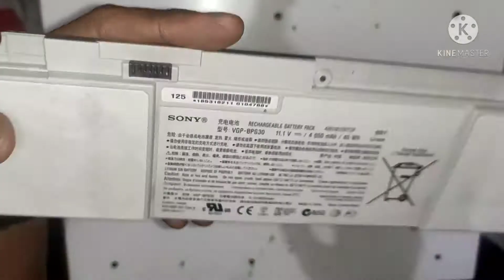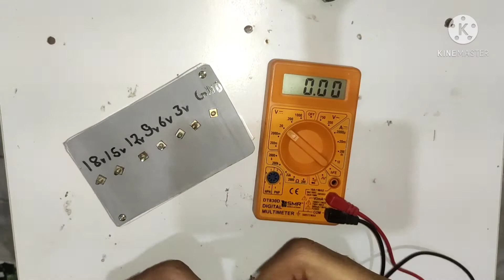how to make 3,6,9,12,15,18v battery | 3v to 18v battery | how to make 12v battery easy | DIY project